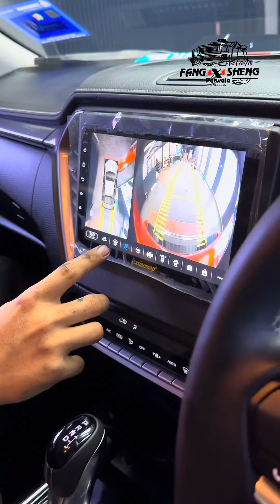ISUZU DMAX Orange Full Accessories Upgrade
Thanks KL Customer, ISUZU DMAX Orange Full Accessories Upgrade 💯

𝙒𝙚 𝙖𝙧𝙚 𝙉𝙤𝙧𝙩𝙝𝙚𝙧𝙣 𝙇𝙖𝙧𝙜𝙚𝙨𝙩 𝟰𝗫𝟰 𝙎𝙥𝙚𝙘𝙞𝙖𝙡𝙞𝙨𝙩 𝙎𝙩𝙤𝙧𝙚 - 𝙆𝙀𝘿𝘼𝙃

0️⃣1️⃣6️⃣ 9️⃣4️⃣5️⃣ 4️⃣6️⃣2️⃣4️⃣
0️⃣1️⃣4️⃣ 6️⃣6️⃣9️⃣ 2️⃣2️⃣l1️⃣9️⃣

⏰𝗢𝗽𝗲𝗿𝗮𝘁𝗶𝗼𝗻 𝗛𝗼𝘂𝗿𝘀 :
9:30am - 7:30pm (Close every 𝗙𝗿𝗶𝗱𝗮𝘆)

📍𝗟𝗼𝗰𝗮𝘁𝗶𝗼𝗻 𝗣𝗿𝗲𝗺𝗶𝘀 :
𝙁𝘼𝙉𝙂 𝙎𝙃𝙀𝙉𝙂 𝟰𝗫𝟰 𝙋𝙀𝙍𝙒𝘼𝙅𝘼
F55, 56, 57 & 58, Jalan Waja 1/1,
Pusat Perniagaan Waja,
08100 Bedong, Kedah.